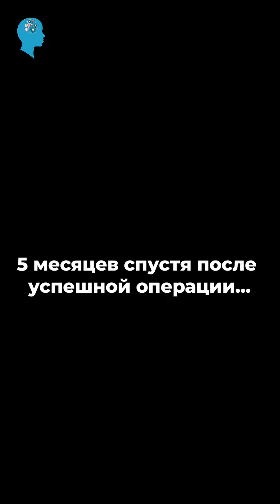Операция по Глубокой Стимуляции Мозга (DBS) была успешно проведена в опытных руках нашего врача.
📍Ему 42 года, он страдает болезнью Паркинсона.

📍Врач успешно провел осмотр пациента.

📍Наш пациент испытывал трудности с шагами и ходьбой.

📍Из-за болезни Паркинсона движения нашего пациента замедлились, и у него была скованность в теле...

📍По этой причине болезнь Паркинсона сделала пациента неспособным выполнять работу и даже жить самостоятельно без посторонней помощи.

📍По мере прогрессирования болезни подвижность пациента полностью ограничивается, он становится зависимым от кровати или инвалидного кресла и нуждается в постоянном уходе.

📍Благодаря Глубокой Стимуляции Мозга (DBS) мы успешно устранили ограничение движений и трясение нашего пациента. Теперь наш пациент может свободно двигаться!

📍Через 5 месяцев после операции наш пациент пришел в наш центр, и мы провели рутинный осмотр...

📍Благодаря операции по Глубокой Стимуляции Мозга (DBS) мы улучшили качество жизни нашего пациента! Он больше не будет испытывать трудностей с вхождением в социальную среду!

❗НЕ ОПАЗДЫВАЙТЕ НА ЛЕЧЕНИЕ❗